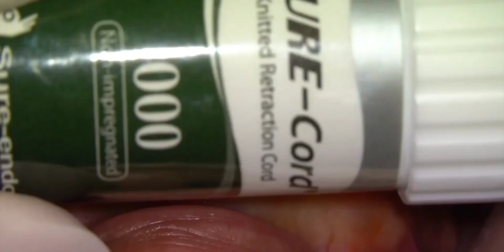Anterior Crown Replacement